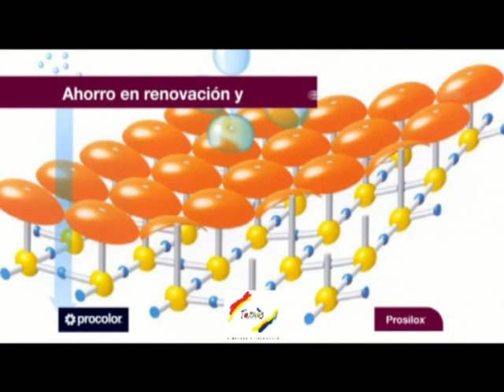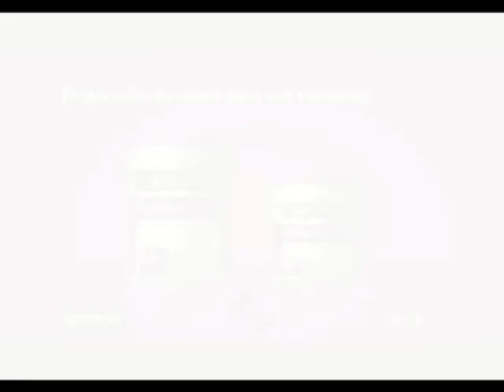Prosilox de Procolor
El mejor revestimiento de fachadas. Concentra las mejores propiedades de los demás productos. Más transpirable, más impermeable, más duradero.